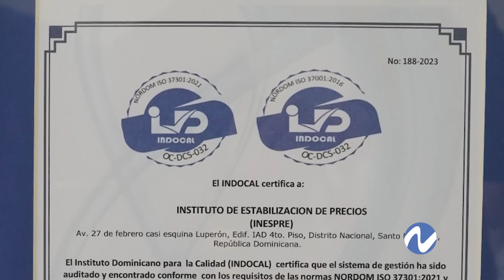Foto-crónica: : Con temas de interés a través del lente de Franklin Guerrero